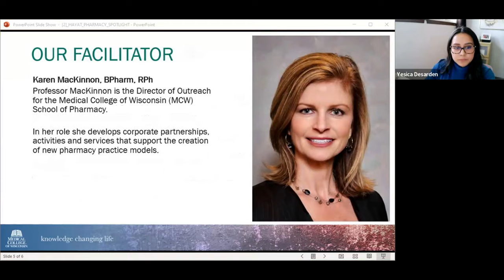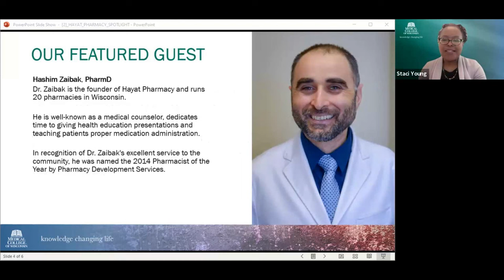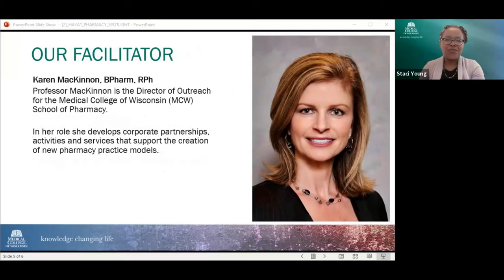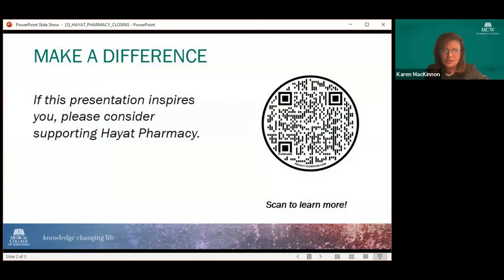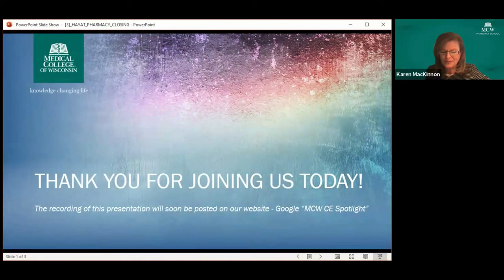2024 Community Engagement Spotlight featuring Hashim Zaibak of Hayat Pharmacy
The March session of the Community Engagement Spotlight Series highlighted Hashim Zaibak, PharmD, of Hayat Pharmacy, a locally owned pharmacy in the greater Milwaukee area.

Hashim Zaibak, PharmD, is the founder of Hayat Pharmacy and runs 20 pharmacies in Wisconsin. Dr. Zaibak is well-known as a medical counselor. He dedicates time to giving health education presentations and teaching patients proper medication administration. In recognition of Dr. Zaibak's excellent service to the community, he was named the 2014 Pharmacist of the Year by Pharmacy Development Services.

Since 2011, Hayat Pharmacy has been providing customers with innovative and award-winning pharmacy services such as free prescription delivery, medication therapy management, medication synchronization, safe medication disposal, and community outreach events all over the greater Milwaukee area. Hayat Pharmacy was named Health Mart’s 2014 and 2021 Pharmacy of the Year.